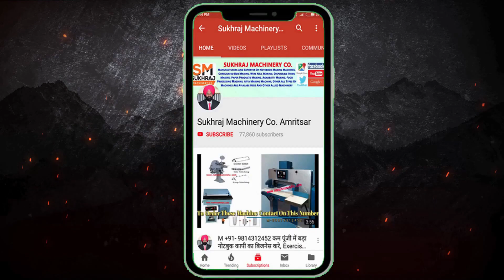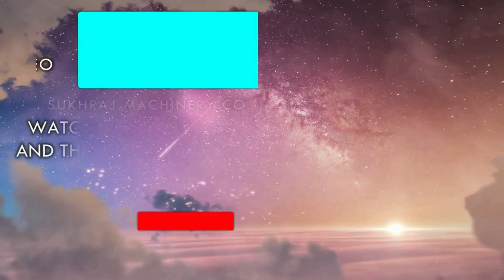घरसे कम पैसो मे ये नया बिज़नेस शुरू करके कमाए 8000 Rs हरदिन😍| new business ideas 2022 | startup ideas